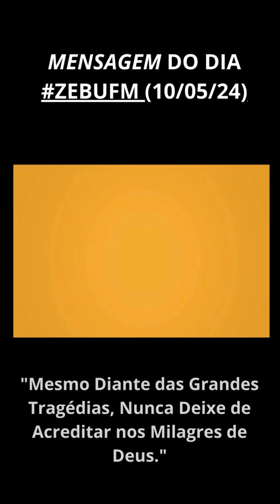MENSAGEM DO DIA#ZEBUFM (10/05/24)